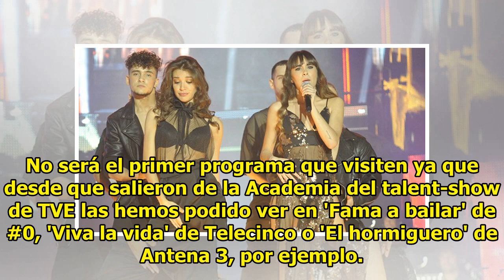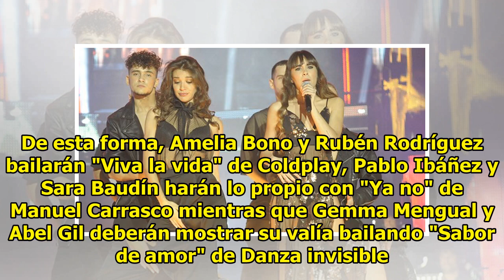[ Bailando con las estrellas ] Aitana y Ana Guerra, invitadas en la segunda gala para cantar "Lo mal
[ Bailando con las estrellas ] Aitana y Ana Guerra, invitadas en la segunda gala para cantar "Lo malo"